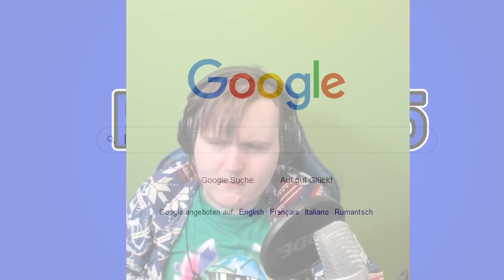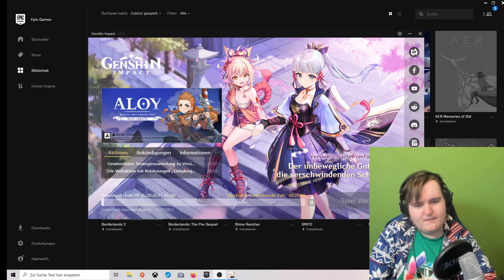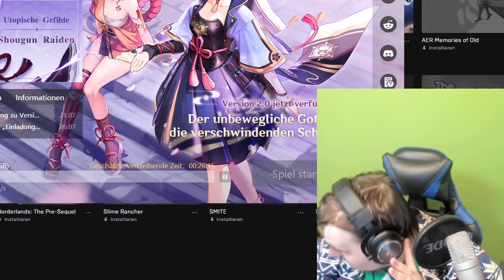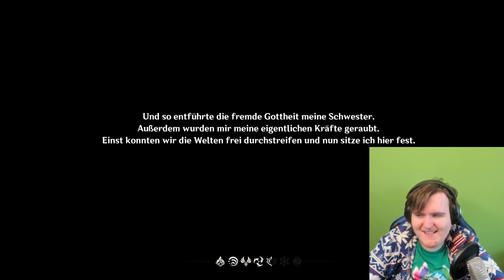Ich Bin Ein Anime Charakter In Genshin Impact Von Raphael25